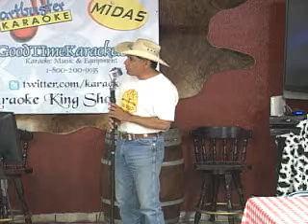Karaoke King Show Live George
The Karaoke King Live Show with George beltin' out a little Travis Tritt "With The Lord and The Bible Belt".     The Karaoke King Show is the only karaoke streaming live every Thursday and Friday night from a little place in Bakersfield, California called Tomi's Cowgirl Cafe. If you're ever in Central California, stop by and pick up a mic or tune into the live broadcasts on KaraokeKingShow.com.  We're broadcasting just a short drive from Los Angeles and Fresno;  sponsored by Chartbuste